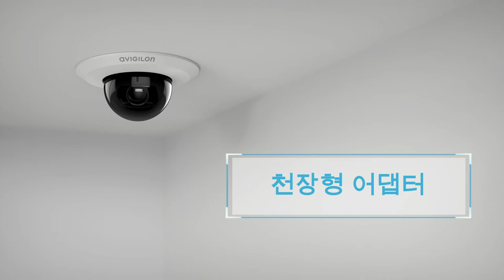Motorola Solutions의 Avigilon H6 미니 돔 카메라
Avigilon H6 미니 돔은 컴팩트한 디자인에 최대 5MP의 고해상도 이미지, 광시야각, 효율적인 대역폭 관리를 통해 실내 공간에 탁월한 수준의 보호 기능을 제공합니다.